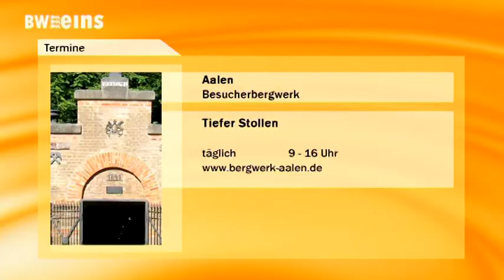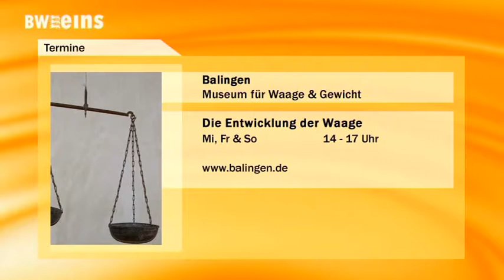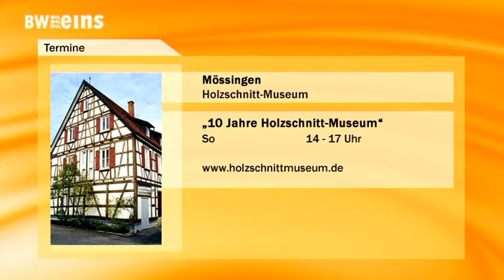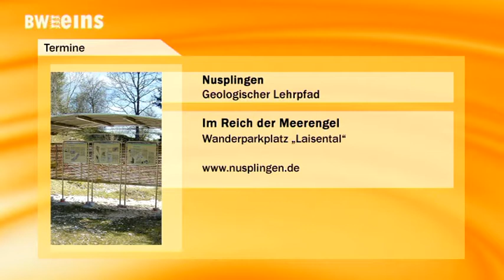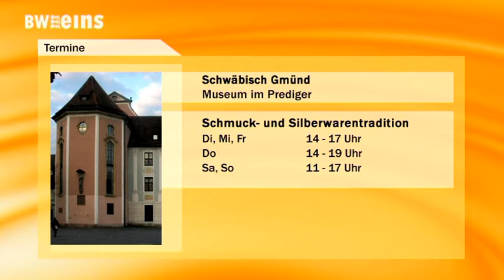BW1 Nachrichten 28.09.2017